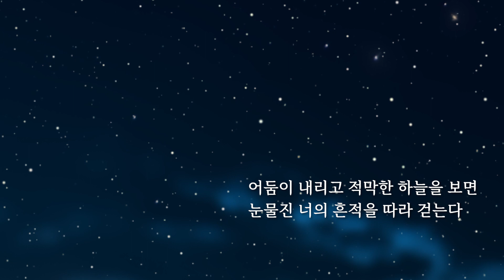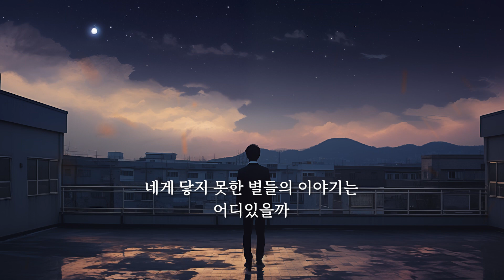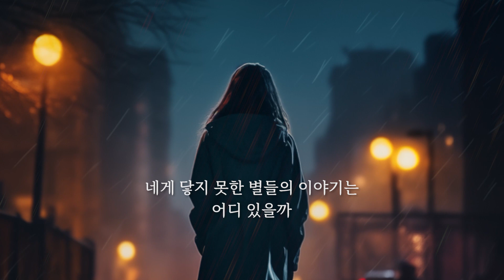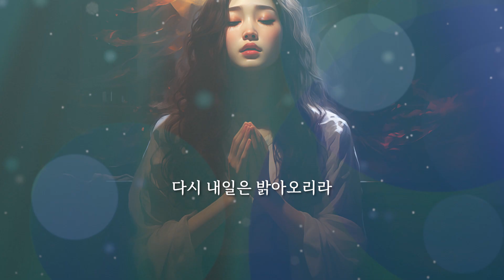[팬하플리] 우릴 살피소서 -버츄얼 가수 다라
Vocal  다라
Prod.   승수
illust / Movie  EX